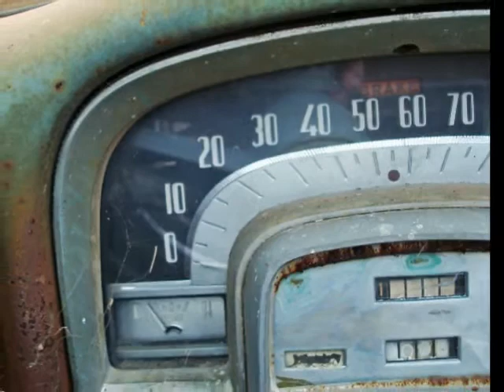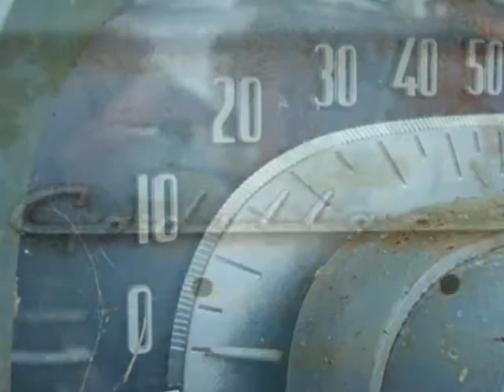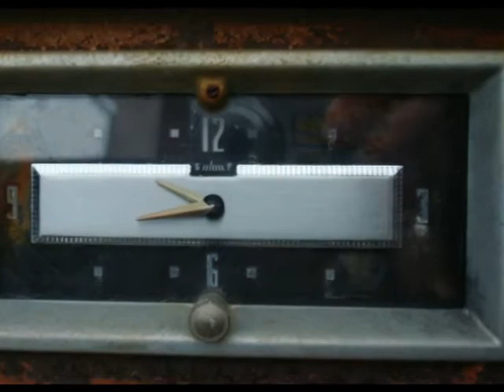Rusty Cadillacs.MPG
Rusty Cadillacs
Photographs by Paola Svensson 2009.